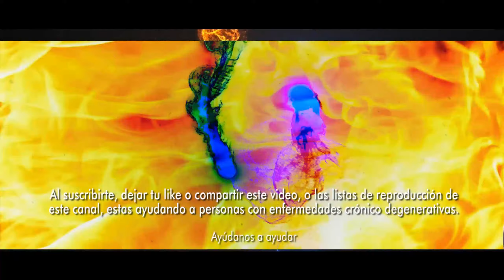Rafael Inclán pide perdón a Sheinbaum por comentarios machistas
• Obten Tokens de WorldCoin • El mundo cambia con tu ejemplo, no sólo con tu opinión. 💙🙂 con tu ayuda en el futuro lograremos hacer de SiTVende una mejor productora de contenidos •

El actor Rafael Inclán se vio envuelto en una controversia tras emitir comentarios machistas sobre la presidenta de México, Claudia Sheinbaum, al referirse a ella como un "ama de casa" a cargo del país. Durante un reciente encuentro con la prensa, el veterano actor pidió disculpas públicas a la mandataria, aunque aseguró que sus declaraciones fueron malinterpretadas y sacadas de contexto por los medios.. La polémica surgió cuando Inclán participó en una entrevista junto al comediante Luis de Alba, en la cual discutieron la situación del humor, en lo que ellos califican como tiempos de censura en redes sociales.. Ambos actores coincidieron en que el humor debe seguir siendo una herramienta para la crítica social, sin embargo, cuando se les preguntó sobre la llegada de Sheinbaum a la presidencia, las declaraciones de Inclán generaron controversia.. En ese momento, Inclán dijo: "ahora vamos a tener un ama de casa, seis años", lo que desconcertó a su compañero Luis de Alba y provocó críticas inmediatas. Las palabras del actor fueron interpretadas por muchos como una expresión machista, sugiriendo que la primera mujer en ocupar la presidencia del país no estaba capacitada para el cargo.. Este comentario llegó hasta la conferencia matutina de Claudia Sheinbaum, quien calificó el incidente como un reflejo de la persistente cultura machista en México. La presidenta señaló que este tipo de expresiones minimizan la capacidad de las mujeres y perpetúan la idea de que siempre debe haber un hombre detrás de una mujer en el poder.. Rafael Inclán pide disculpas a Sheinbaum. Tras las críticas, Inclán reapareció para aclarar sus comentarios y ofrecer disculpas. Afirmó que sus palabras habían sido sacadas de contexto y explicó que la frase en cuestión provenía de un personaje de la obra de teatro en la que participa. No obstante, expresó su respeto hacia Sheinbaum y aseguró que nunca tuvo la intención de ofenderla.. “Lo que dije fue parte de un personaje que interpreto en una obra, no fue con malicia. Si se sintió ofendida, le ofrezco una disculpa sincera. Para mí, es un honor que una ama de casa llegue a ser presidenta de este país”, comentó Inclán durante su disculpa.. El actor también aprovechó para disculparse con todas las amas de casa que pudieron sentirse agraviadas por sus palabras, destacando la importancia de su labor en la sociedad. Subrayó que el rol de las amas de casa es vital y merece mayor reconocimiento, lejos de ser motivo de burla o menosprecio.. Finalmente, Inclán pidió que sus declaraciones no se malinterpreten y explicó que él sólo repitió lo que uno de sus personajes decía en una obra de teatro: “Esto fue a raíz de un chisme de un periodista que llevó la grabación de un programa de radio donde yo repetí lo que dice el personaje (de la obra La Señora Presidenta)"..